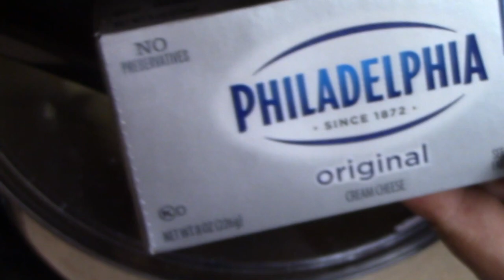በመጥበሻ ጋግሬ ለልደት ያዘጋጀሁት የሬንቦ ከለር ያለው የልደት ኬክ አሰራር-Rainbow Cake/ EthioTastyFood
ኬኩን ለመስራት የሚያስፈልገን
* 4 ኩባያ ዱቄት
* 5 እንቁላል
* 1 ኩባያ (250 ሚሊ) ወተት
* 1/2 ኩባያ (125 ሚሊ) ዘይት
* 1 ኩባያ ስኳር
* 1 የሾርባ ማንኪያ ቫኔላ
* 1 የሾርባ ማንኪያ ቤኪንግ ፓውደር ናቸው::

በፔስትሪ ክሬም የተሞላ ምርጥ የኬክ አሰራር
በእጅ የተዘጋጀ ምርጥ የኬክ ክሬም አዘገጃጀት
በቅቤ የተዘጋጀ ምርጥ የኬክ ክሬም አሰራር